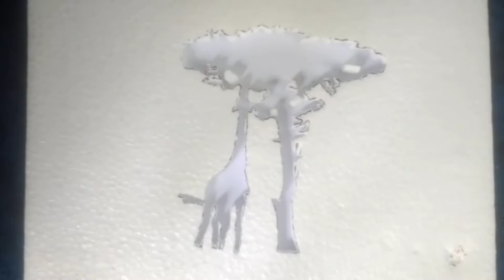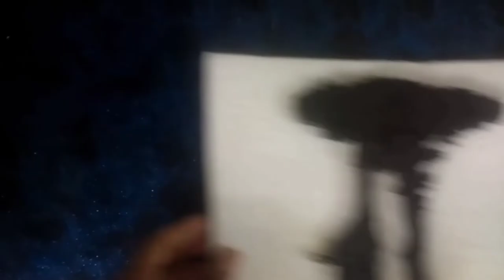📣Craft ideas with white cement //Diy home showpiece making//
Diy home showpiece  making '_' // craft ideas with white cement.//

search including:
craft tamil,
craft ideas,
crafty panda,
craftee,
craft tamil channel,
craft work,
craft paper,
craft gallery,
craft video,
craft aayu pihu,
craft art,
craft activity,
craft and building,
craft and slime hub,
craft aeroplane,
craft activity for kids,
craft and makeup,
a craft with paper,
a craft with cardboard,
a craft game,
a craft with waste material,
a craft for christmas,
a craft channel,
a craft video,
a crafty concept,
craft book,
craft box,
craft banana,
craft butterfly,
craft banane ka tarika,
craft boat,
craft bag,
craft bird,
b craft game,
b craft videos,
b craft honey,
b crafts hacks,
b craft minecraft,
b craft house,
b crafterian,
b craft ki video,
craft craft,
craft channel,
craft christmas tree,
craft cardboard,
craft cartoon,
craft colour paper,
craft card,
craft car,
c crafts,
cd craft ideas,
cd craft jammu,
cd craft b,
c craft studio,
c crafty hacks,
craft drawing,
craft design,
craft decoration,
craft diy,
craft diary,
craft doing,
craft dog,
craft dress,
d crafts,
d craft home,
d craft darshana,
d crafter,
d craft area,
cd craft,
drafting,
crafts easy,
crafts easy to do at home,
crafts easy with paper,
craft easy and simple,
craft engineer,
craft easy for kids,
craft easily,
crafts easy to do at home with paper,
e crafter,
e craft electrocution,
e craft booking,
e crafter van,
e craft survey,
e craft booking status,
e crafts for toddlers,
e crafter vw,
crafts for kids,
craft flower,
craft for christmas,
craft for republic day,
craft from waste material,
craft from paper,
craft factory,
craft fish,
f crafts for toddlers,
f crafts flying cars,
craftee f,
f minute crafts,
letter f craft for kindergarten,
f min craft,
f minute crafts food,
o.f craft and cooking,
craft game,
craft gift,
craft gift ideas,
craft greeting card,
craft gallery channel,
crafts girl,
craft gift box,
g craft and g world,
g craft and g world bottle art,
g craft and g world carrot,
g craft and g world wall hanging,
g craft and g world paper flowers,
g craft and g world flower,
g craft and g world christmas tree,
g craft and g world artificial plants,
craft house,
craft hacks,
craft home,
craft house making,
craft home decor,
craft hindi,
craft how to make,
craft hacks 5 minute crafts,
h craft ideas,
h craft world,
h craft h30z,
h craft customs,
h craft skiff,
h craft boat,
h craft 44 center console,
h craft 13,
craft in paper,
craft ideas wall hanging,
craft items,
craft ideas with cardboard,
i craft minecraft,
i craft paper,
i crafted a car in minecraft,
i created custom boats,
i crafted an epic bike in minecraft,
i craft my craft,
i craft crowns of gold and bridges of silver who am i,
crafts jess,
craft jhumar,
craft jewellery,
craft jhula,
craft journal,
craft jar,
craft jewellery making,
craft jingle bell,
j crafting ideas,
j craft minecraft,
j craft bass,
j craft guitar,
j craft guitar stratocaster,
j craft guitar telecaster,
j craft 5 string bass,
j crafters watches,
craft kids,
craft kaise banate hain,
craft kit,
craft kite,
craft ki video,
craft ka saman,
craft ki chijen,
craft kitchen,
k craft lovers,
k craft and doll,
k crafts and arts,
k craft and tech a,
k crafts for preschoolers,
k crafts for toddlers,
k craft boats,
k craft bangladesh,
craft land,
craft land custom kaise banaen,
craft land custom,
craft land custom unlimited gloo wall,